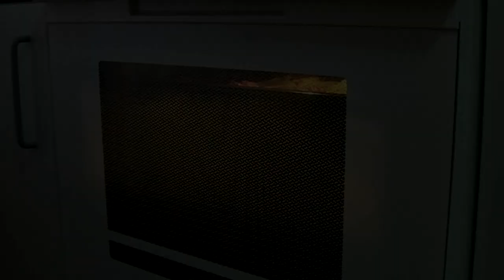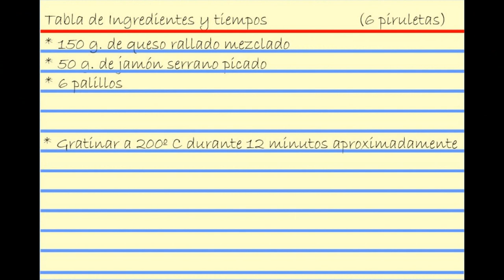Videoreceta de piruletas de jamón y queso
Videoreceta de piruletas de jamón y queso. Rápida, sencilla y divertida.